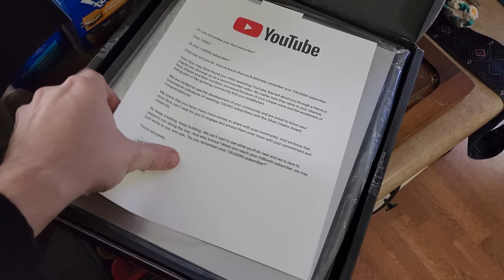Let's talk about ADHD and cleaning